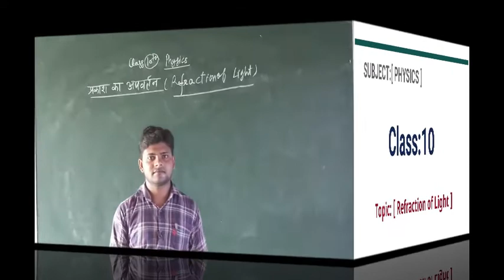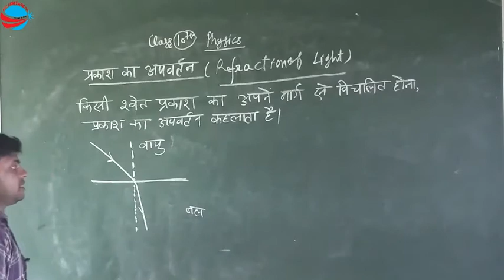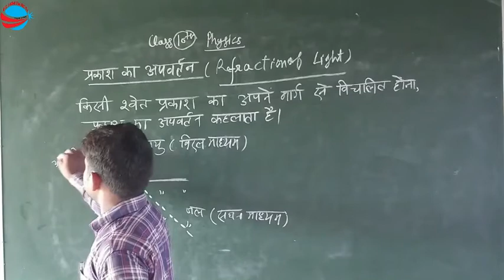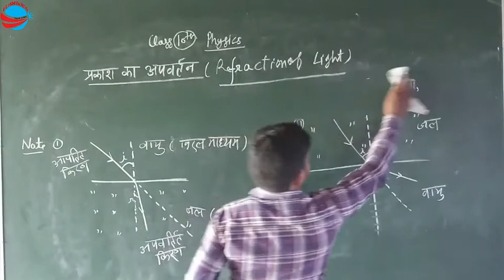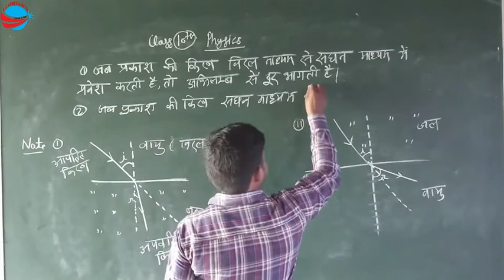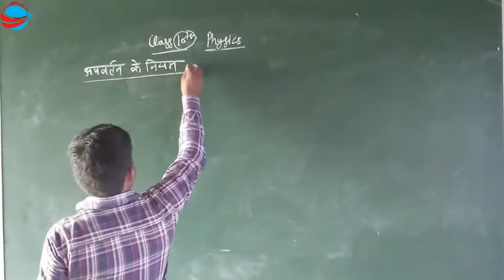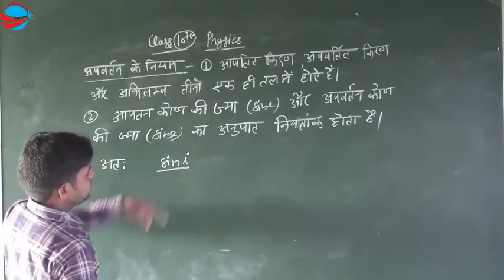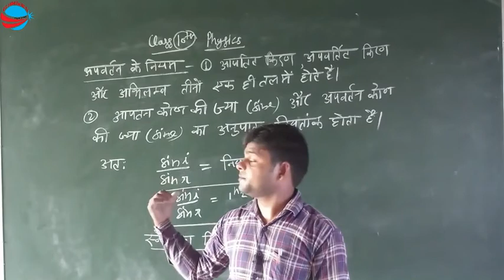Class-10[Physics]- || प्रकाश का अपवर्तन